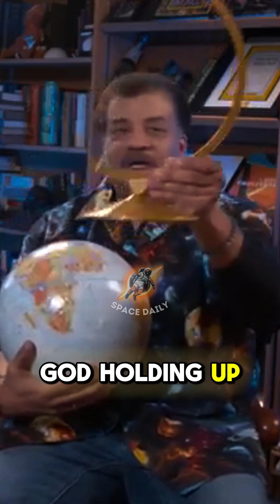Neil deGrasse Tyson Explains How Thin Earth's Atmosphere Really Is neildegrassetyson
Neil deGrasse Tyson breaks down just how thin Earth's atmosphere is and why it's so important for life on our planet. 🌍 From the surface to the edge of space, learn why this delicate layer matters more than you think.